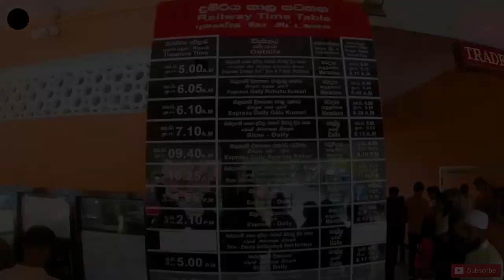බෙලිඅත්තට කෝච්චියෙන් | Matar to Beliatta | Train Ride | Vlog08